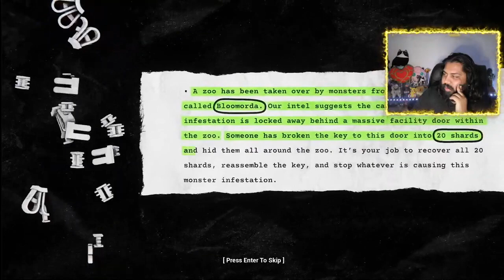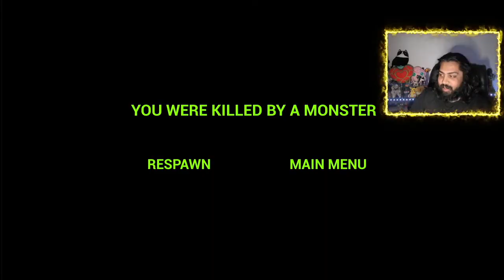MONDAY HORRORS! Zoonomaly - Frustratingly Fun!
Hi folks! While I'm having my holiday in North America you'll be treated to some horror genre video games! This time around I played Zoonomaly which is a mystery, puzzle solving, exploration and horror game where you find the 20 shards around a zoo! Hope you enjoy the video!

LINKS!